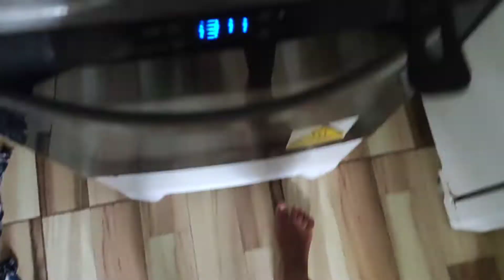🎥VLOG: ROTINA DE DONA DE CASA E PRODUTORA DE CONTEÚDO / com Gleissia Santos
Olá, meus amores. Tudo bem com vocês? No vídeo de hoje irei mostrar um pouco do meu dia a vocês. Gravei a minha rotina de dona de casa e de produtora de conteúdo. No vídeo gravei o meu dia fazendo almoço, gravando vídeo e muito mais.